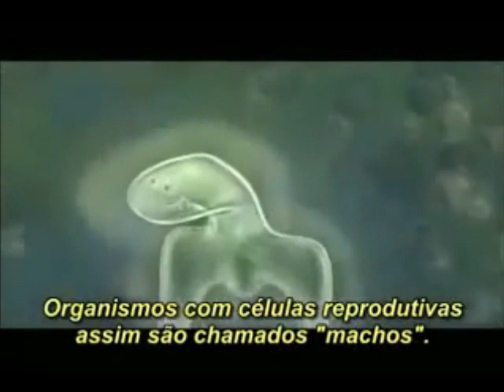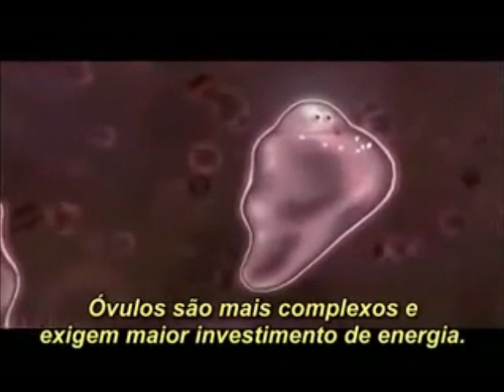Atividade 2 - Diferenças entre óvulos e espermatozóides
Animação que mostra a evolução dos óvulos e espermatozóides